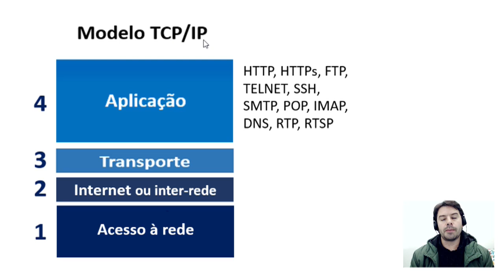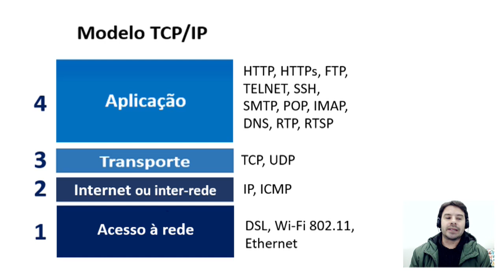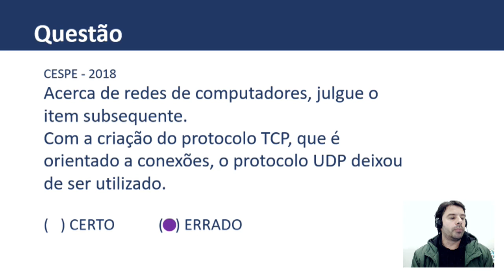Concurso Polícia Federal 2018 PF | Aula 26 | Informática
Concurso Polícia Federal 2018 PF #26 de informática com o Professor Rodrigo Schaeffer resolvendo questões CESPE.
Aula 26 sobre: Protocolos TCP e UDP na Internet.